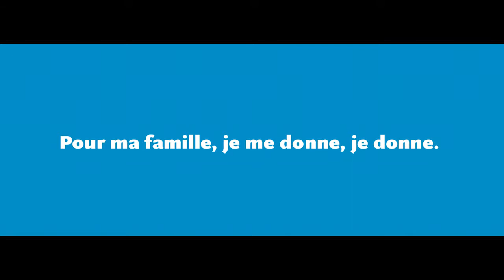Vous avez 105 raisons de donner à l'Eglise